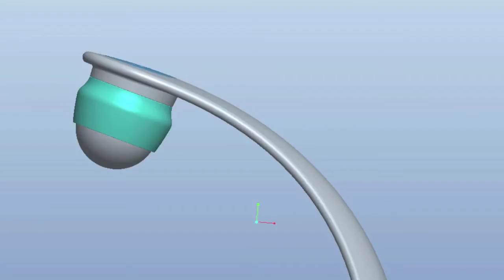baczone: Advancing Back Care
Seymourpowell has co-developed a new brand, baczone, with aim of Advancing Back Care, and has designed its first range of innovative products that help to target back pain.

Developed and manufactured in the UK and retailing exclusively in Boots stores, baczone is initially launching a range of four consumer medical device products that relieve and treat back pain, with more products in the pipeline. The products being released include a back brace with cool pads, sacroiliac belt, shoulder brace, and back massager.

Teaming up with Harley Street's The London Spine Clinic, brand consultancy Ziggurat Brands and former UK Marketing Director for SSL International /Reckitt Benckiser Mark Critchley, the four co-founders of baczone bring decades of experience from their respective fields to the problem of back pain.